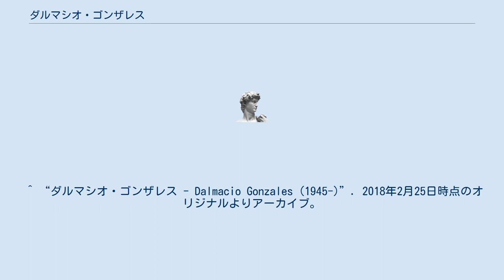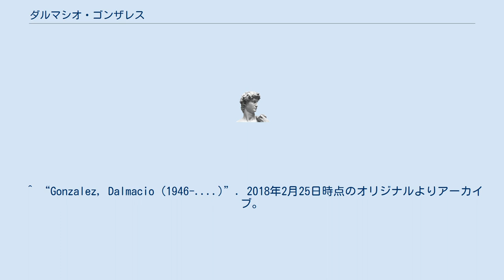ダルマシオ・ゴンザレス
ダルマシオ・ゴンザレス（Dalmacio González, 1945年5月12日 - ）は、スペインのテノール歌手。
本名はダルマウ・ゴンザレス・アルビオル（Dalmau González Albiol）。
 ガローチャのオロト出身。
最初は地元の学校で歌を学んでいたが、家族でバルセロナに移住し、市内の合唱団に所属した。
リセウ高等音楽院でプラ・ゴメス、ハウメ・フランシスコ・ピュイグとギルバート・プライスの各氏に声楽を師事。
1972年にフランシスコ・ヴィニャス声楽コンクールに優勝してリセオ大劇場に出演を果たした。
1974年のザルツブルクのモーツァルテウム・オペラ・コンクールで優勝。
1979年にメトロポリタン歌劇場に招かれた。
 ^ “ダルマシオ・ゴンザレス - Dalmacio Gonzales (1945-)”. 2018年2月25日時点のオリジナルよりアーカイブ。
2018年2月25日閲覧。
^ “Gonzalez, Dalmacio (1946-. )”. 2018年2月25日時点のオリジナルよりアーカイブ。
2018年2月25日閲覧。
 ^ “Biography of Dalmacio González (1940-VVVV)”. 2018年2月25日時点のオリジナルよりアーカイブ。
2017年2月25日閲覧。
 ^ ダルマシオ・ゴンザレス - Discogs ^ ダルマシオ・ゴンザレス - オールミュージック